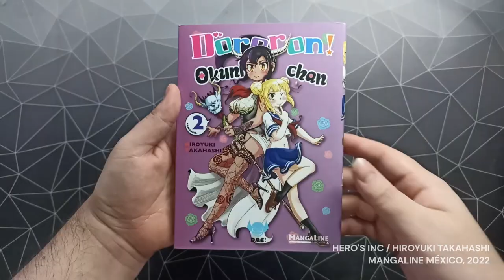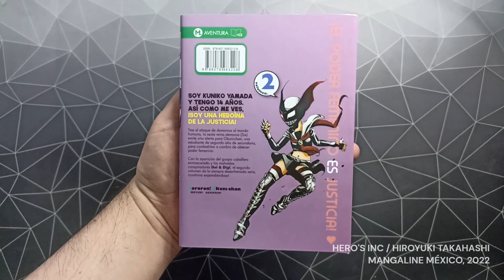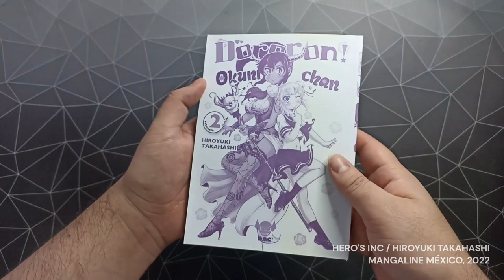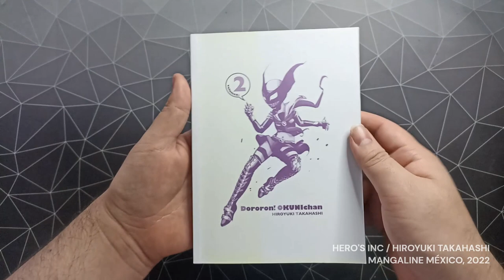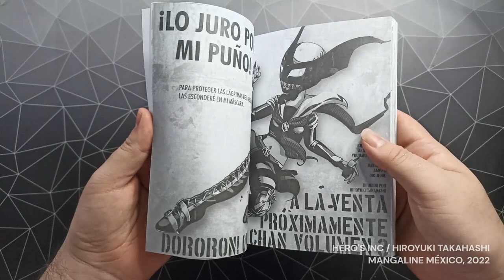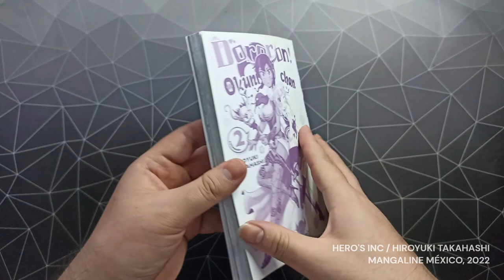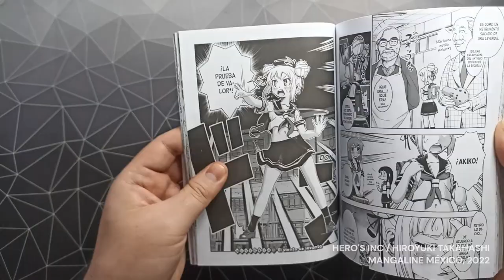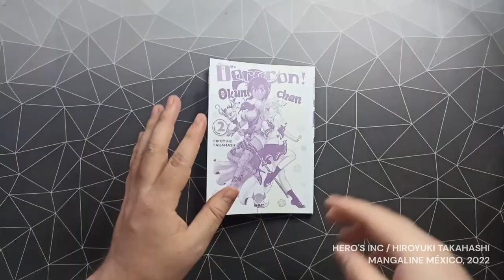Dororon! Okuni chan tomo 2 | Hiroyuki Takahashi | Manga Review | MangaLine México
Dororon! Okuni chan tomo 2 | Hiroyuki Takahashi | Manga Review | Revision manga | Reseña manga | MangaLine México

Un tomo tranquilo pero no por eso con menos accion y poder femenino.